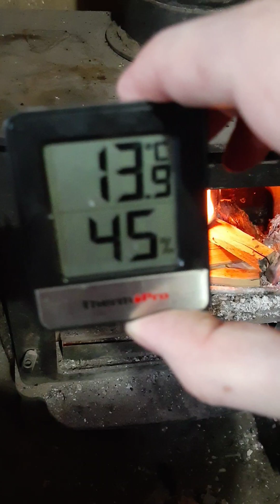Season 2 episode 19 fire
now presented in horrible zoom-o-vision (it's vertical letterboxed)